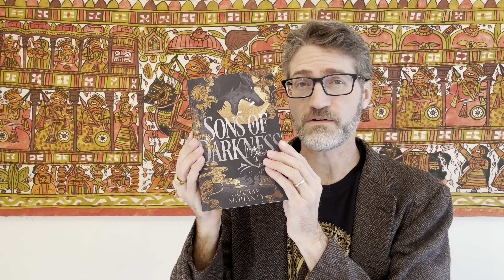Review of Gourav Mohanty’s Sons of Darkness (no spoilers)